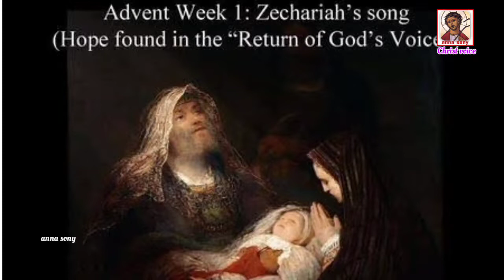സക്കറിയായോടുളള അറിയിപ്പ്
Zacharia is priest, father of John Baptist,